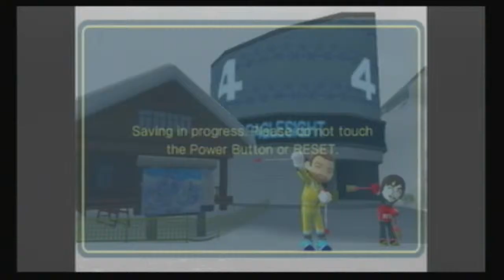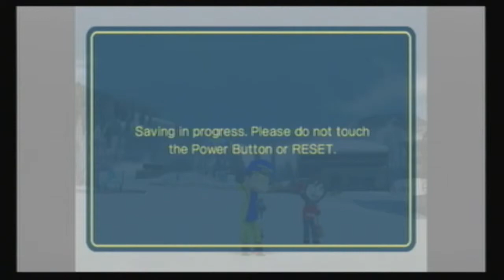Let'sPlay We Ski- Episode 12- Everyone's leaving me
Happy Inc presents Let'sPlay We Ski

I'm so lonely at the Happy Ski Resort

I actually thought about calling it "The Video" but hey